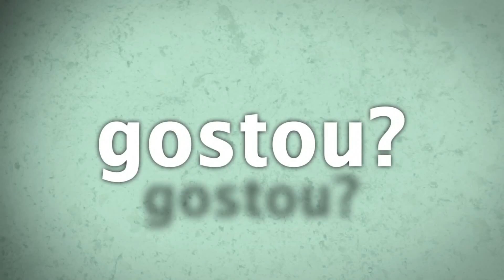RIFT Um dos melhores MMOs - concordam ?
RIFT é um mmorpg criado pela TRION que conta com uma infinidade de recursos e muito conteúdo. Diversão garantida e é FREE 2 PLAY - QUAL SUA OPINIÃO ?

Gameplay sem Comentários : Gameplay puro sem comentários, apenas com o som do jogo
Gameplay com Comentários : Jogando e falando sobre o jogo ao mesmo tempo
Dicas - Guia - Tutoriais : Video com um tutorial completo ou dicas de jogabilidade
Vlog TecGamer: Video log do Canal
Vlog Opinião : Review sobre um jogo especifico
Vlog Gamer News : Notícias sobre o mundo dos games em geral
Live - Ao Vivo: Gravação de uma Live Stream

2 HDs SSD em RAID